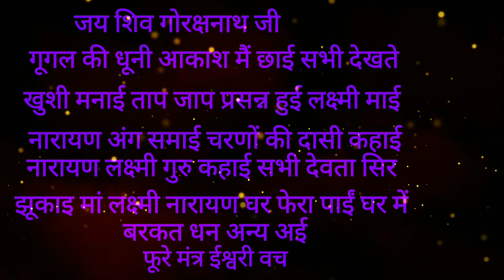कारोबार के लिए पावरफुल मंत्र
बिजनेस कारोबार आगे तेज करने के लिए शिव शिवा महादेवा मोहे मिक्स पि बी